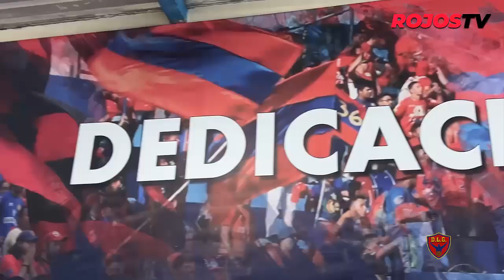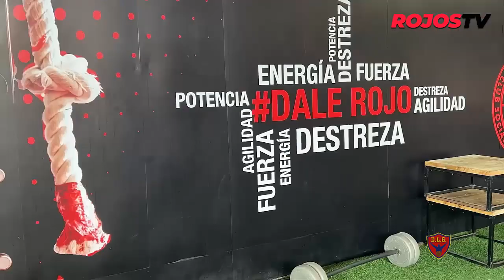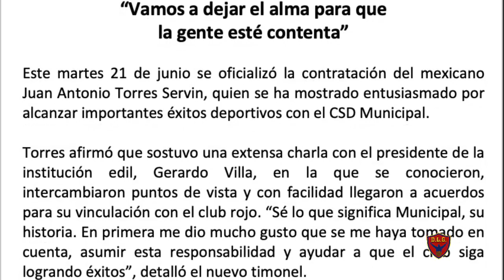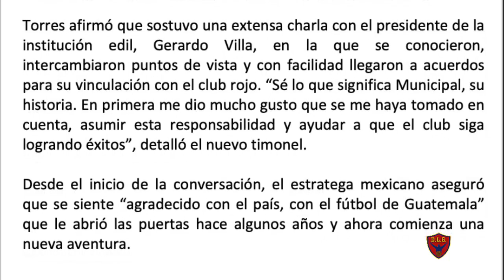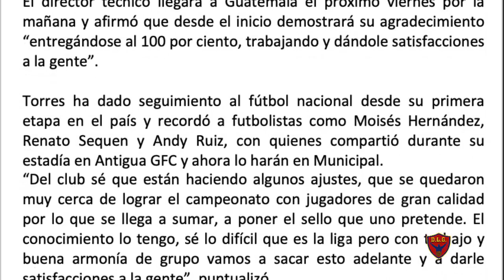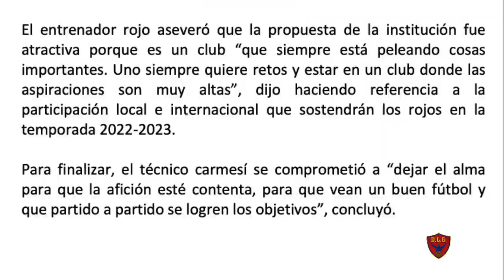🚨 TORRES SERVIN ES EL NUEVO TÉCNICO DE MUNICIPAL 👹